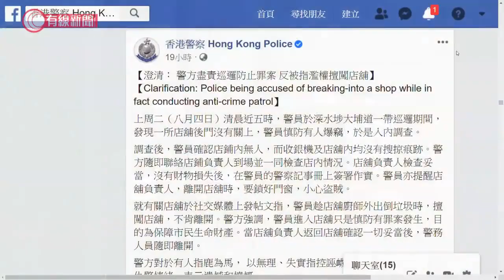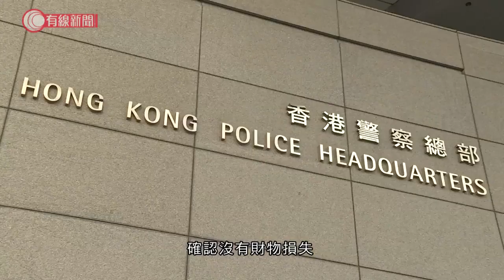深水埗有餐廳指 5名警員上周二擅自闖入；警方：後門無鎖、入內調查 警員盡責看守店舖 - 20200815 - 香港新聞 - 有線新聞 CABLE News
【深水埗有餐廳指　5名警員上周二擅自闖入】... - 有線新聞 i-Cable News | Facebook

相關影片:
1. 黎智英被捕　警方大舉搜查壹傳媒大樓；有警員揭記者文件　警：已盡量避開新聞材料 - 20200810 - 香港新聞 - 有線新聞 CABLE News
2. 據悉警方去信蘋果日報　稱證物僅封存七日　蘋果日報：當中含新聞材料，將申請臨禁令 - 20200812 - 香港新聞 - 有線新聞 CABLE News
3. 美國制裁不但直系親屬受影響　Facebook、IG都要被關？邱騰華：會審視有何措施反制 - 20200808 - 香港新聞 - 有線新聞 CABLE News